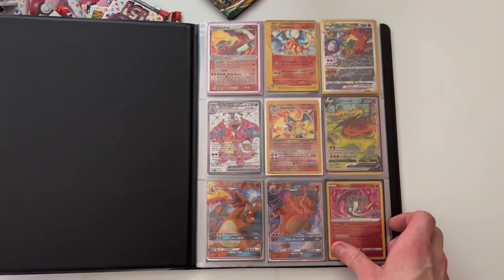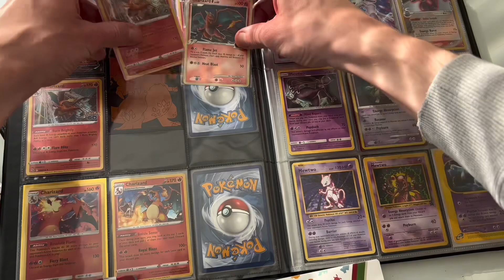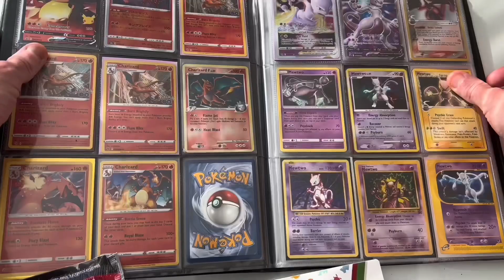✨MUSIIKKIVIDEO🎶 Pokemon Cha Cha Cha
Tässä vielä pelkkä biisi musiikkivideoineen ilman höpötyksiä!!

NAUTTIKAA!!